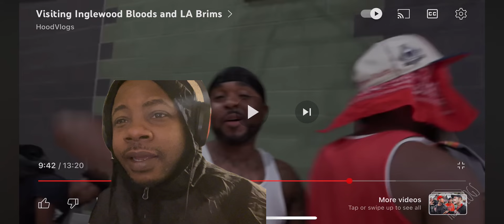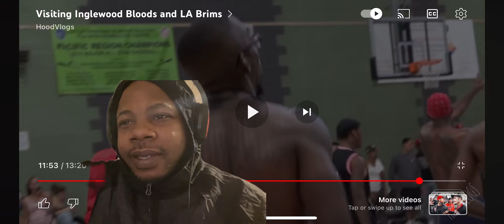MEANWHILE IN INGLEWOOD THIS WHY YOU NEED CHECK IN WITH BLOODS AND LA BRIMS BOSSKOMUSIC REACTION